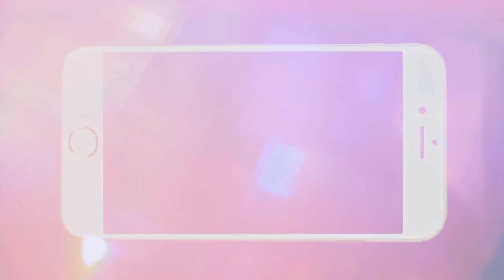CRESCIMENTO CAPILAR EM 15 DIAS - SOS BOMBA LIBERADO DA SALON LINE crespatesta | by Kleide Naira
Esse Shampoo SOS Bomba da Salon Line, promete crescimento em 15 dias. Será? Testei e contei para vocês.

DESCONTO NO UBER: Use o código 'QYTZ7CEYUE' e ganhe 10 reais de desconto em DUAS VIAGENS.

Câmera: Celular Moto G (1° Geração) e Nikon S3500
Editor de Vídeo: Sony Vegas 11 E Filmora
Editor de Fotos: Photoscape e Pic Monkey
22 anos
Maquiadora e Designer de Sobrancelhas